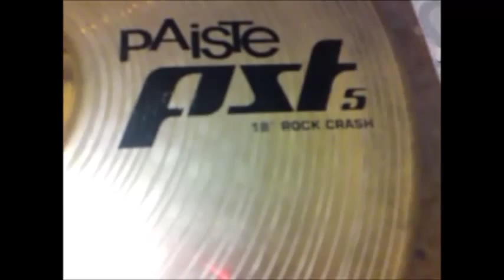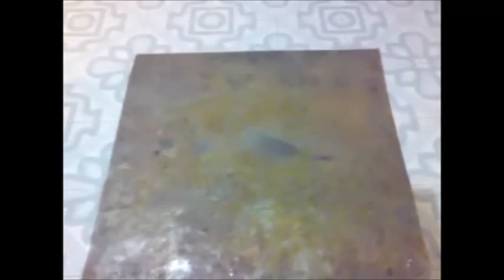platillo hecho a mano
PLATILLO HECHO A MANO: Este es el resultado de nuestro intento por transformar una placa en un platillo en tan solo unas semanas y con un costo total aproximado de 100 lanas, mide 19" y segun como lo escuchan serviria mas como un RIDE debido a que es muy grueso y muy pesado ya que no hice mucho por adelgazarlo gradualmente. Algo importante a considerar es que EL SONIDO TIENDE A SER MAS AGUDO AL TOCARLO CON UNA BAQUETA Y UNA BUENA TECNICA DE GOLPEO, ya que solo hago la muestra de sonido con un stick de madera muy grueso. Por otra parte quedo con MUY BUEN SUSTAIN asi que no tuve la necesidad de añadir remaches para prolongarlo. Este video esta completo del inicio al fin del proyecto por que pues no me agrado la idea de subirlo por partes pues a uno lo que le interesa es ver el resultado de inicio a fin. Señalare que el proyecto nace de la idea de encontrar otro tipo de sonido y de la necesidad, puesto que no hay los recursos economicos para comprarme un platillo de 3500 pesos, bueno mas que nada es para mi baterista yo ni se tocar la bateria XD